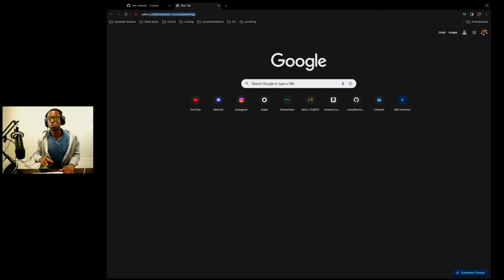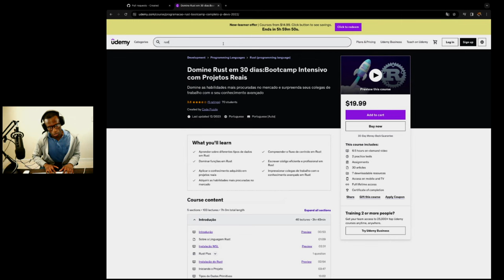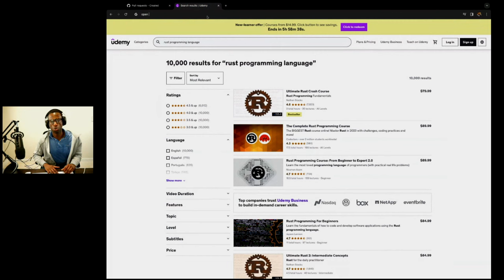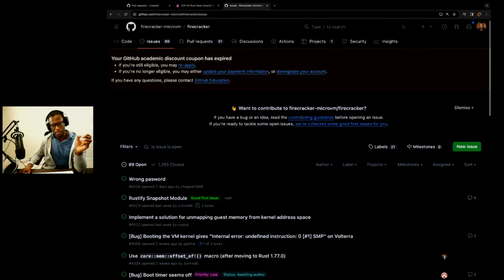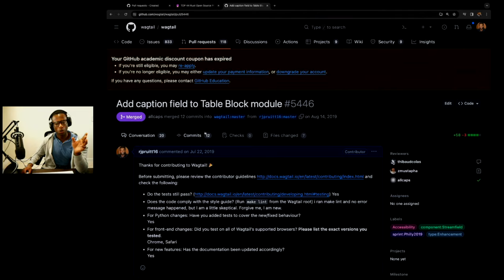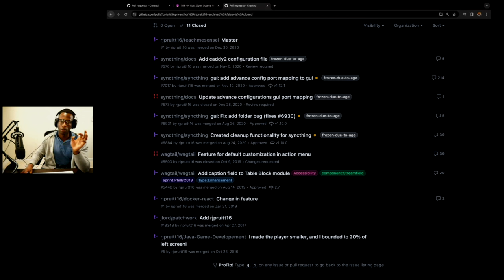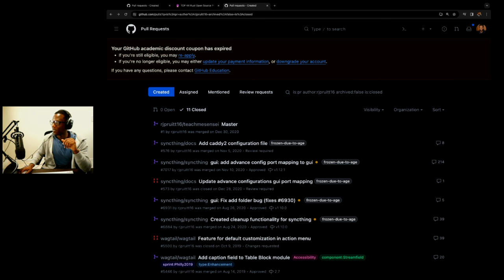FAANG Software engineer explains how to get a job with no experience.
My name is Rahmi. I am a software engineer at a FAANG company, and a Ex Google Intern, Ex Twitch Software Engineer,  Fisk University and Cornell University.

Today, I am telling you how I got into Twitch with no prior connections, and how I would get a job if I had to start over.